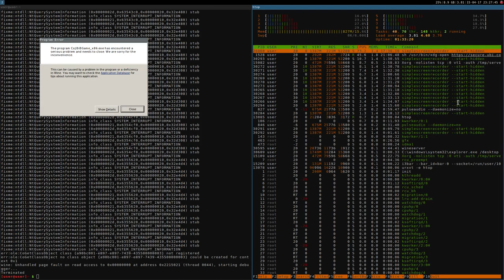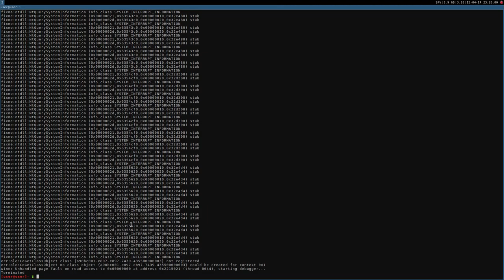Call of Juarez: Bound In Blood ·· Test#1 ·· Linux + Wine Gallium Nine ·· Crash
Too bad the game uses a lot on single threaded code as the developer says:

Chrome engine is probably the best running engine with Gallium Nine, I'll do another test soon :)

16GB Ram DDR3-1600 cl9
ASRock Fatal1ty p67 Performance
Shitty HDD